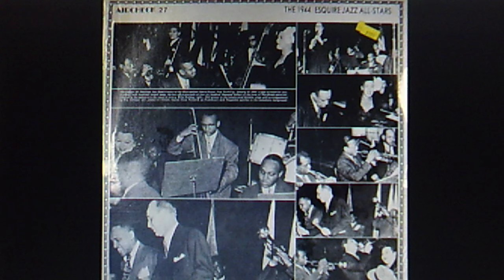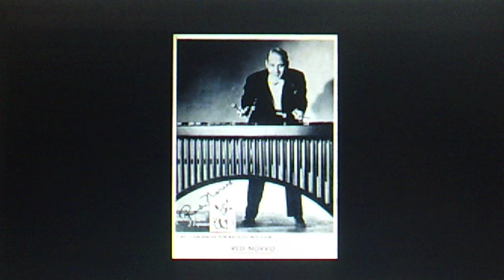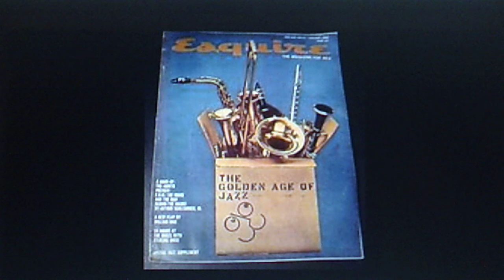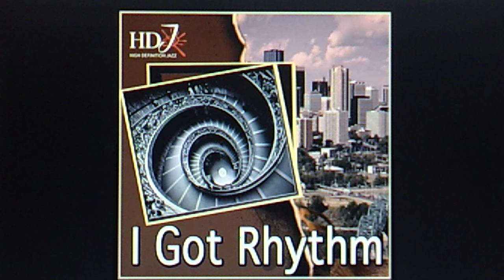1944 Esquire Jazz Concert Jam Session: (GERSHWIN) "I Got Rhythm" (1944)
SOLOISTS (in order): Red Norvo (xylophone); Art Tatum (piano); Louis Armstrong (trumpet); Coleman Hawkins (tenor sax); Barney Bigard (clarinet); Jack Teagarden (trombone); Roy Eldridge (trumpet); Sid Catlett (drums)

Recorded at the Metropolitan Opera House on Jan. 18, 1944,
the first ever such musical event held at that NYC venue.

Reissued 1990 on DELTA Laserlight CD #15 723,
"The First ESQUIRE Concert"